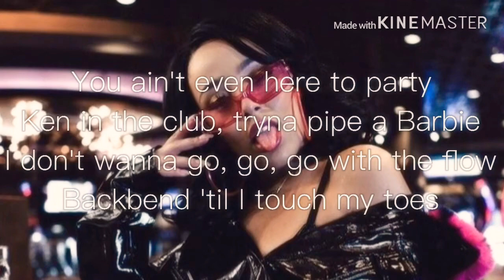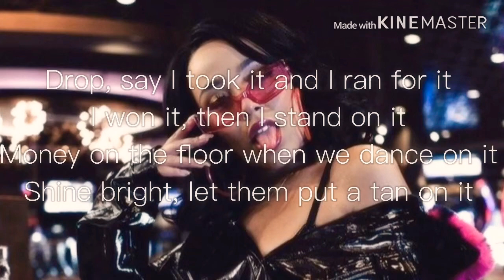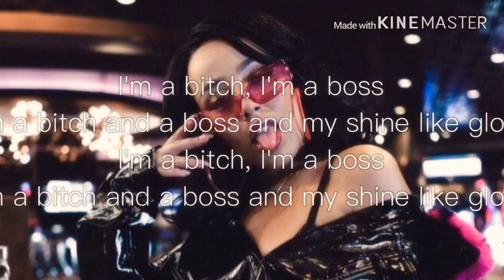Doja Cat- Boss bitch lyrics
I’m a bitch, I’m a boss and I shine like gloss 💕

Byeee.. ✌🏾💖